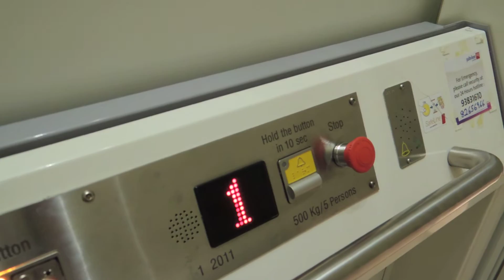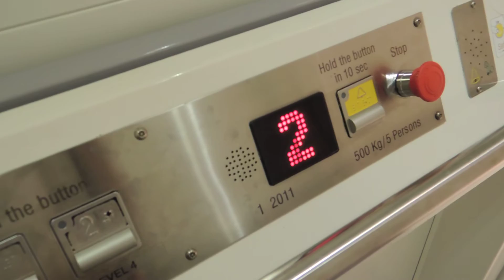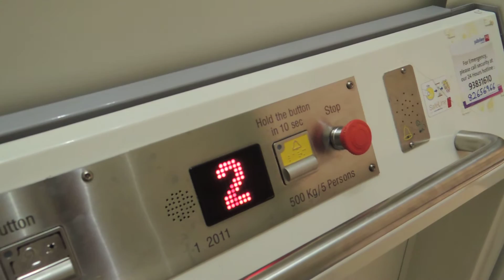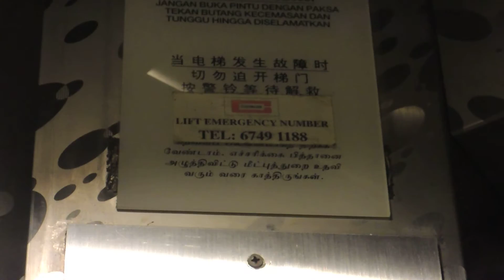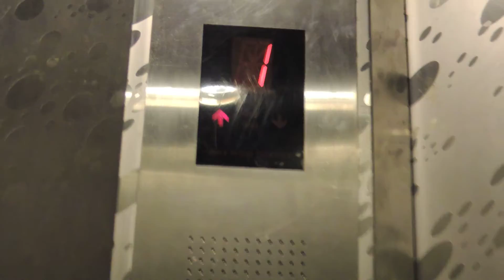MOTALA Platform Lift - Jubilee sq Shopping Centre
A lift that can be manually controlled by passengers
This lift was added later I this mall to serve the 4th floor.
Also this mall used to be a Cinema but it closed down and was turned into a mall

Lift Information
Brand--- MOTALA
Capacity--- 500kg/5 persons
Floors serves--- 3-4
Year Installed--- 2011
History--- Installed to serve the 4th floor
Type--- Platform/hydraulic

Ride Rating 10/10